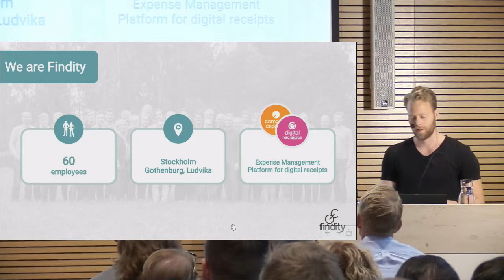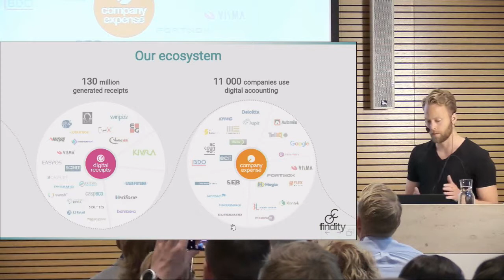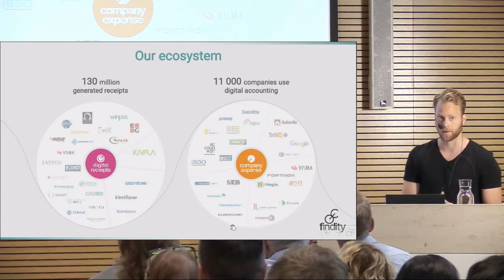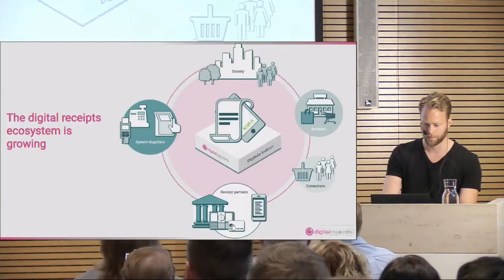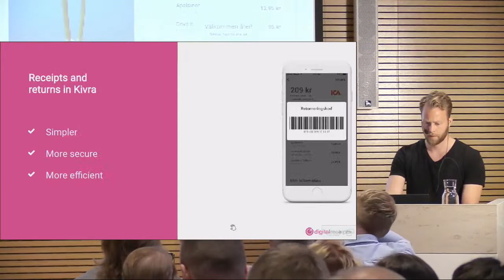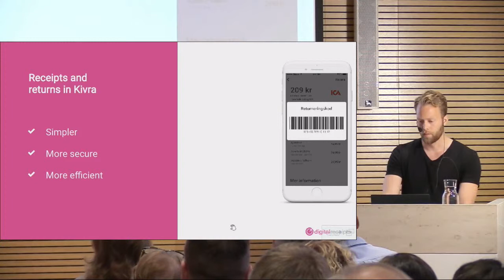eKuitti / Birkir Veigarsson, Findity Ab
RTECO-hankkeen päätösseminaari 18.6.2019, Kasarminsalit, Helsinki
eKuitti Suomessa ja Ruotsissa palveluntarjoajan näkökulmasta
Birkir Veigarsson, Findity Ab